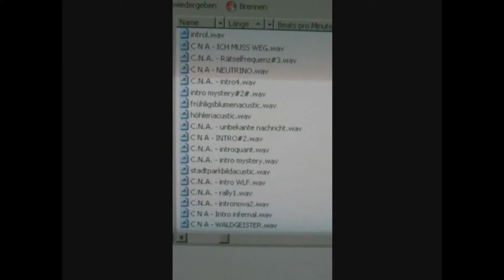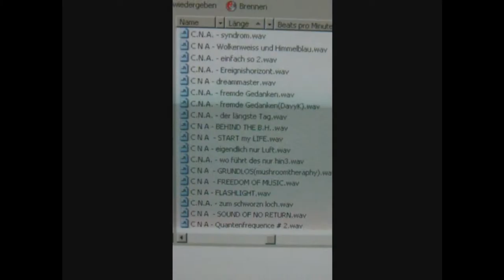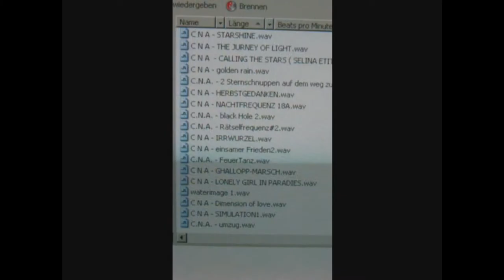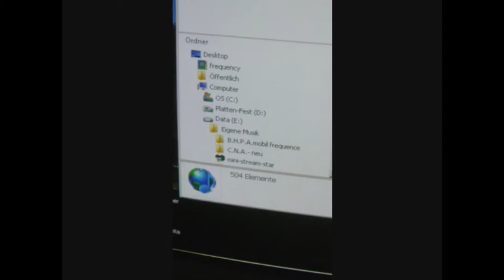C.N.A. - UnknownFrequenceOpservation ufo sounds 4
ufo sounds